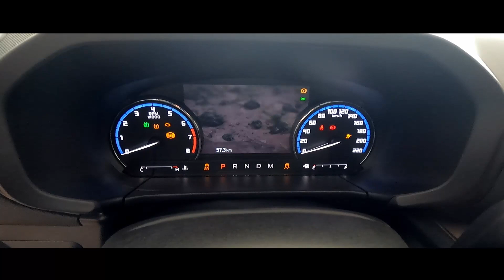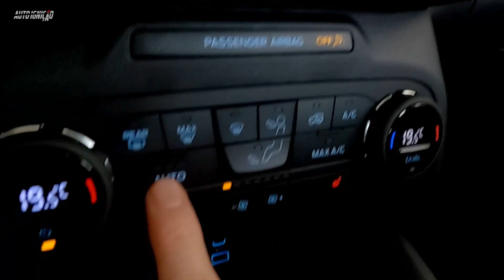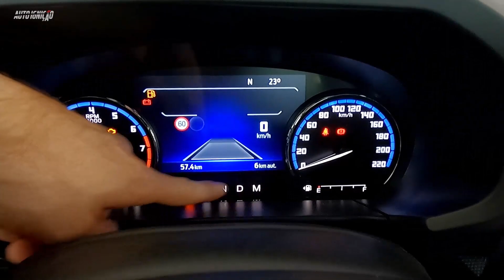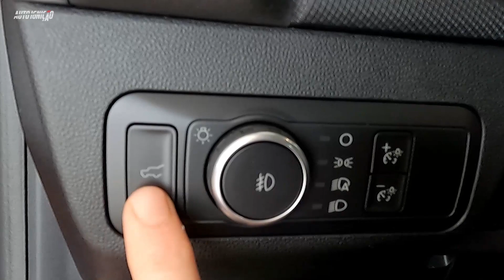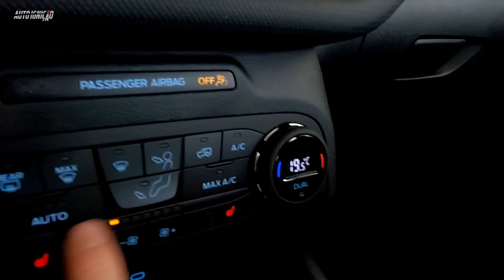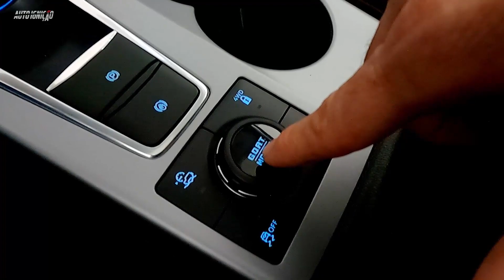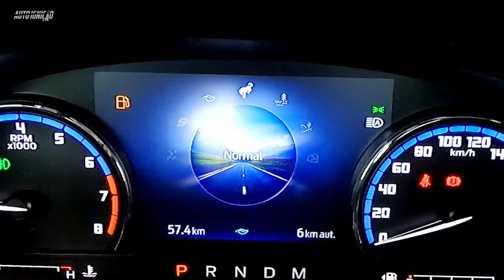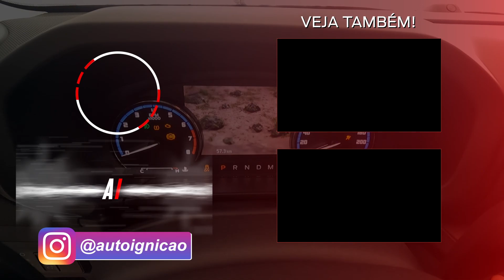Conheça o Novo Ford Bronco Sport 2021 Um Suv Bruto com Motor Turbo de 248CV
Neste vídeo você vai conhecer o Novo Ford Bronco Sport 2021 Um Suv Bruto com Motor Turbo de 248CV

Motor Ecoboost 2.0L Turbo a Gasolina
248cv e 38kgfm
Cidade 6km/l cidade Estrada 10km/l

Peso 1.681kg
Peso Potência 6,8kg/cv

0-100 8s
Câmbio Automático de 8 Velocidades
Tração Integral por demanda

Lateral
Comprimento 4,38m
Entre-eixos 2,67m
Largura 2,08m de retrovisor a retrovisor
Altura 1,81m

☛ Capítulos
➧ 0:00 Intro
➧ 0:27 Chamada
➧ 0:56 Detalhes da Frente
➧ 3:06 Detalhes da Lateral
➧ 4:20 Detalhes da Traseira
➧ 5:28 Porta-malas
➧ 8:00 Detalhes Internos
➧ 22:18 Final e Abraço da Semana